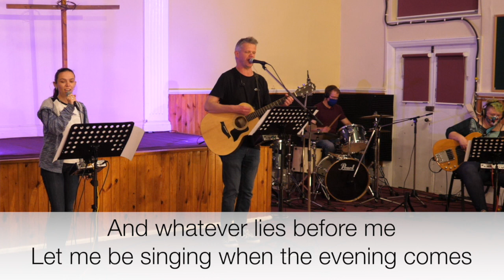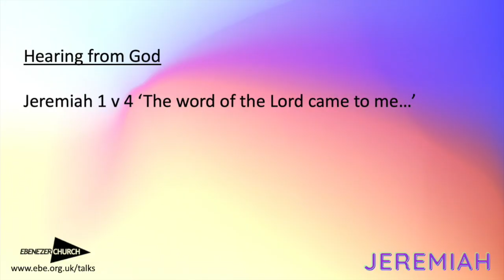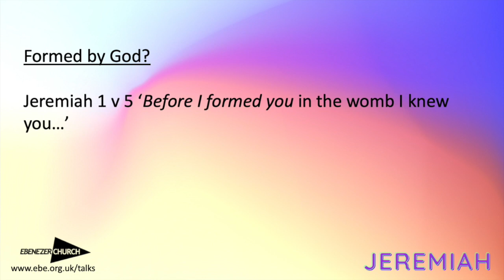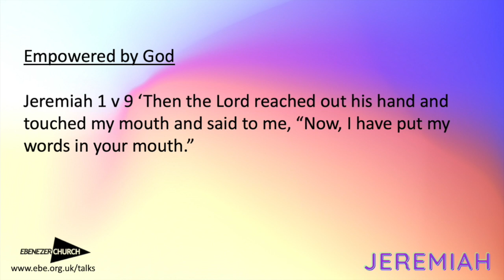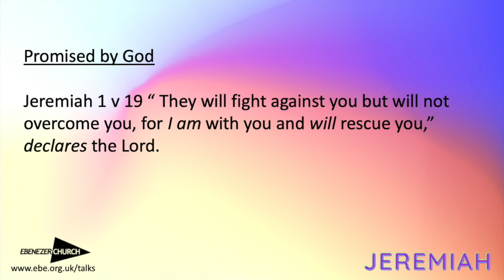Online Sunday Service - Sunday 11th April